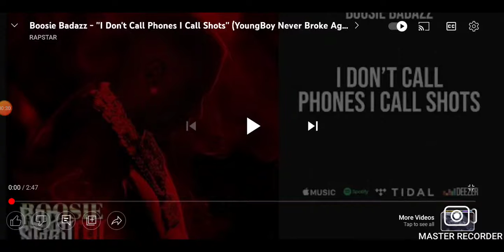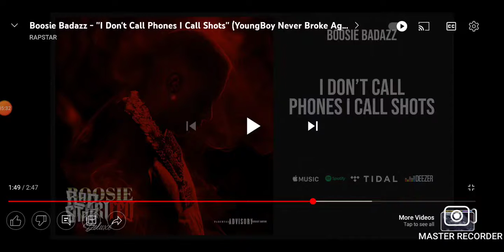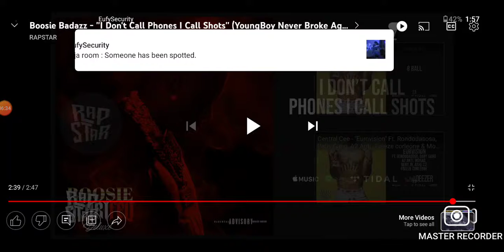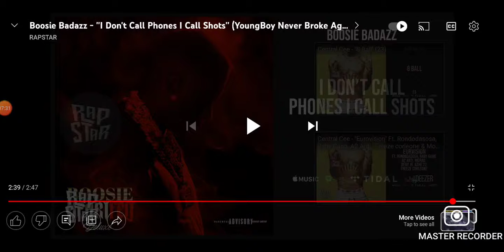BoosieBadazz "I don't call phones I call shots" (REACTION)